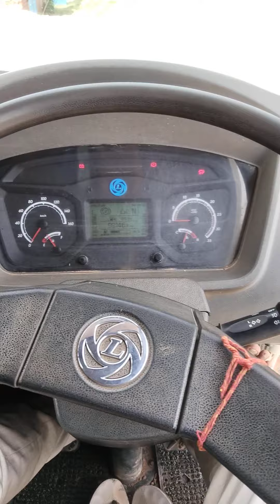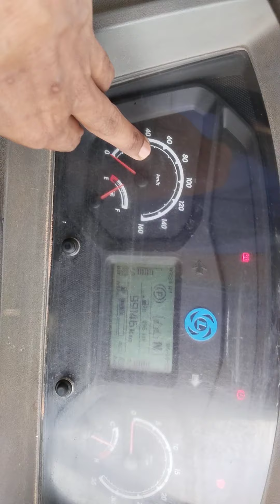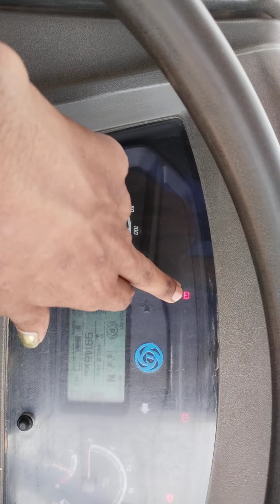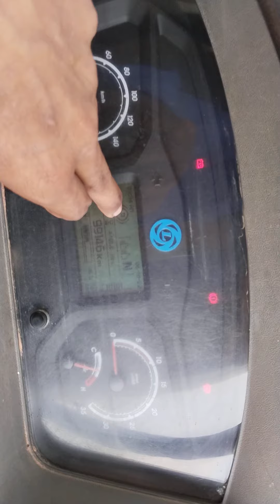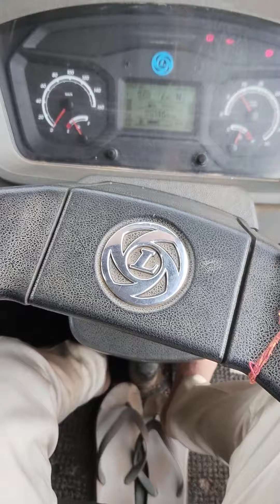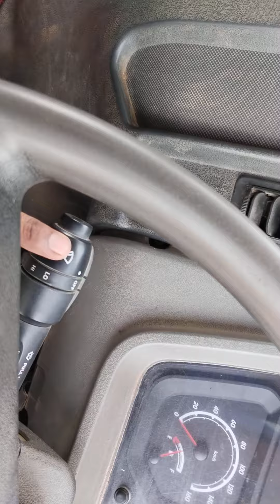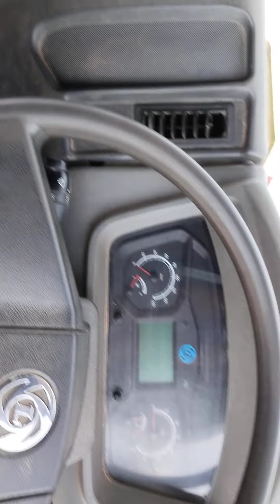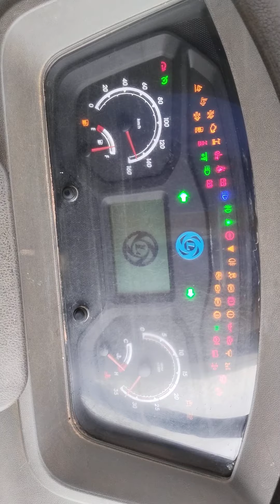gadi sikhane ke liye hamare video ko share Kare